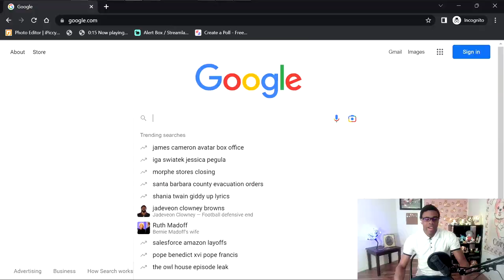Stop being a BROKE ASS and Feed your Damn DOG RIGHT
~ItsAK9